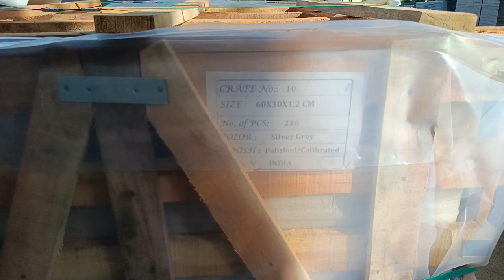Mind-Blowing Hydra Crane Loads Tile Box on Trailer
Amazing Hydra Crane loaded the tile box on the trailer | हाइड्रा क्रेन लोडिंग टाइल बॉक्स

Amazing
Hydra Crane
Crane machine
Tile box packing
Tile box on hydra
Hydra Crane Loaded
Amazing hydra
Silver gray penal
Granite block
Granite tile
Granite

remove blades
hydra crane working
tiles
Amazing hydra crane